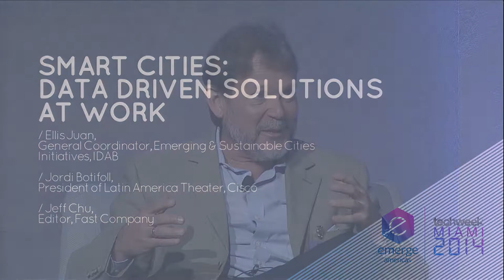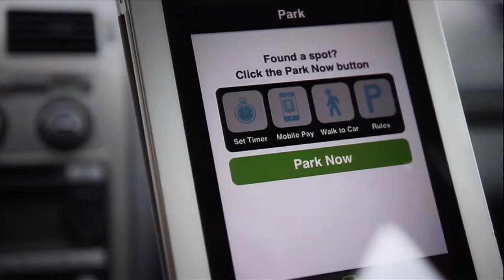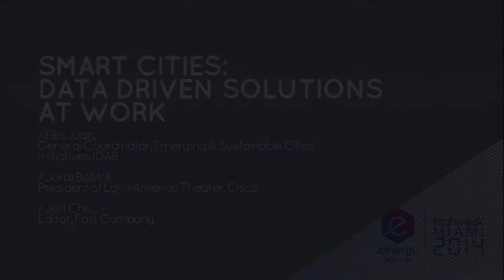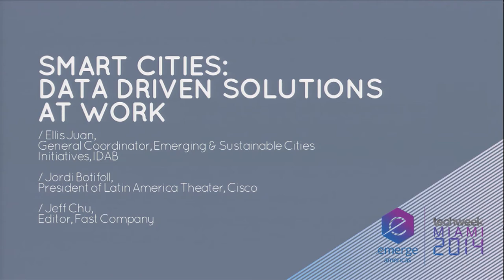Smart Cities: Data Driven Solutions at Work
Elis Juan, Jordi Botifoll, Jeff Chu